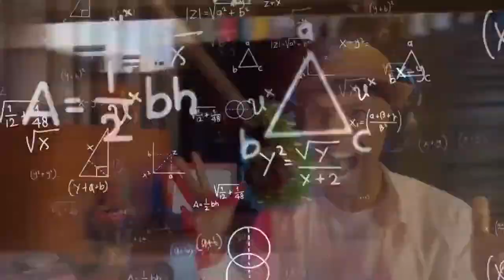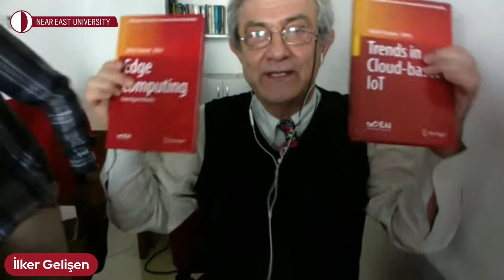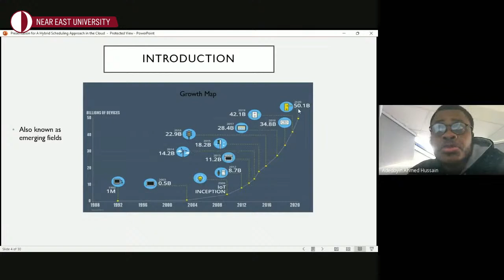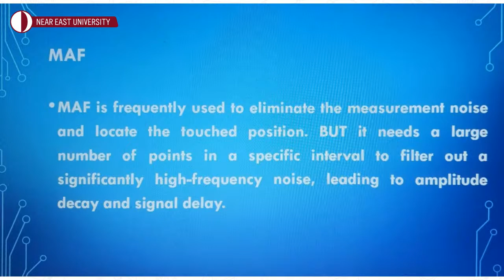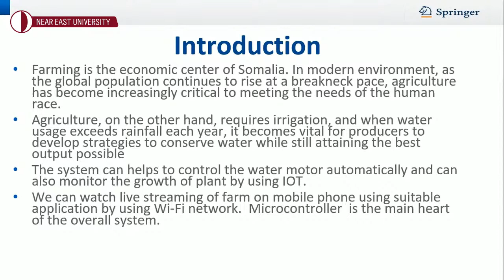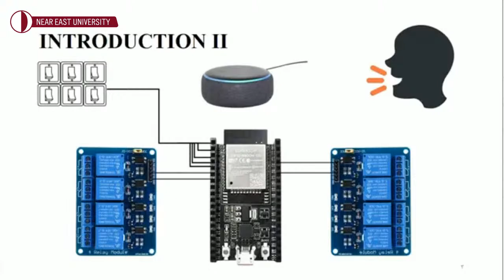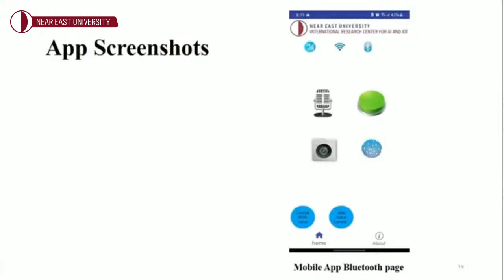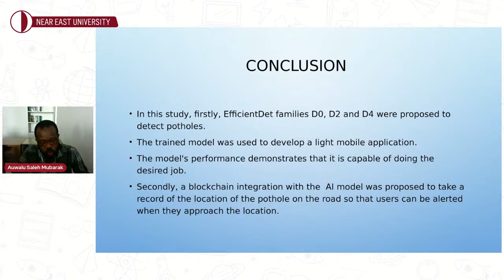Second International Conference on: Networks and Sustainability in the IoT Era